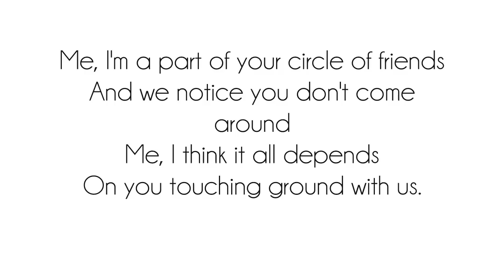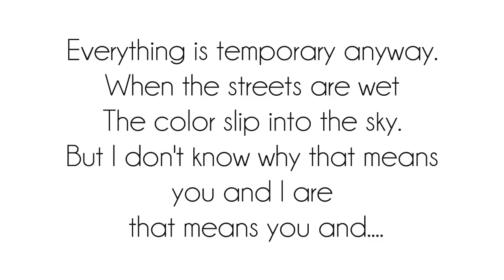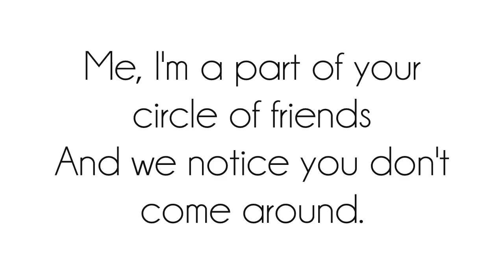Edie Brickell & New Bohemians - Circle (lyrics)